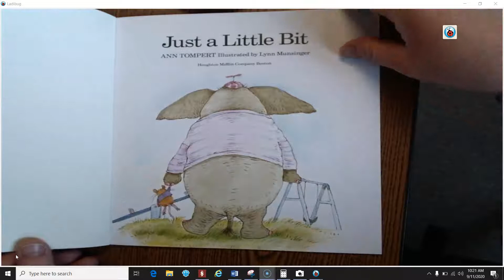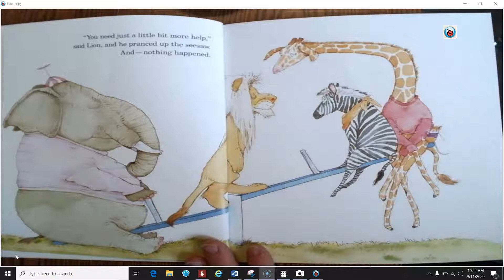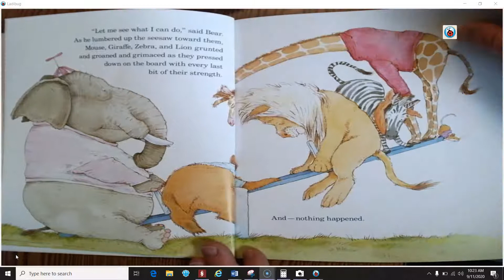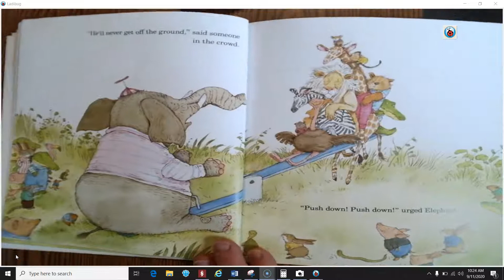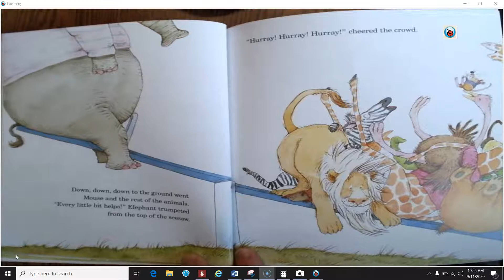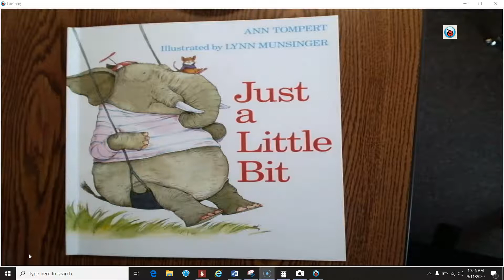Just a Little Bit